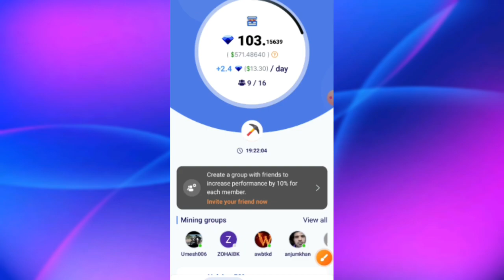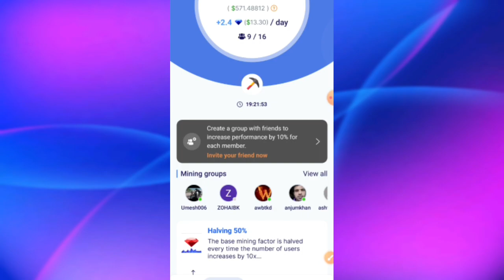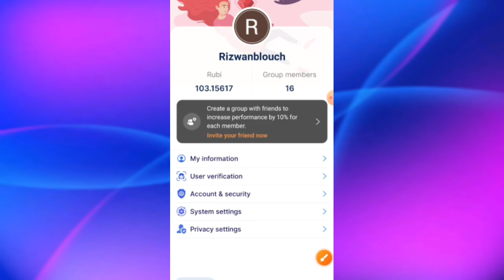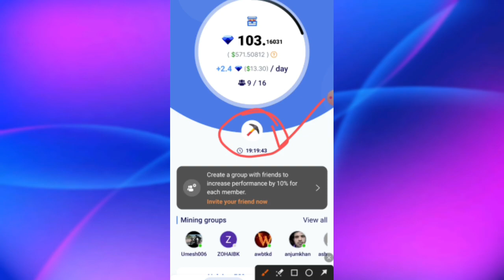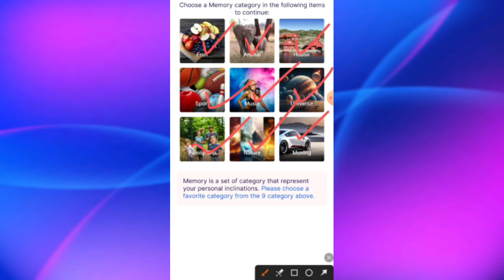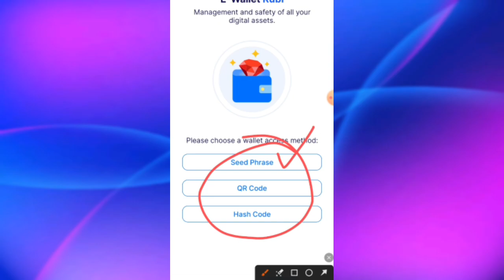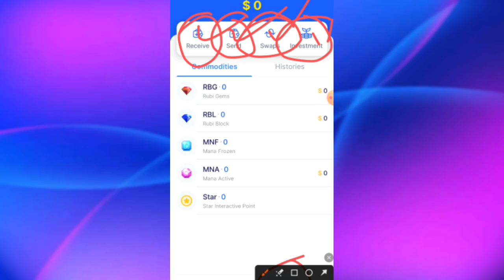Rubi Mining App 2023 | Rubi app Wallet Create | 1 Rubi Coin = $5.54 | Rizwan Blouch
⬇️CONSTANT COVER KEYWORDS⬇️
airdrop
airdrop crypto
new Airdrop
Crypto airdrop
New token
Crypto news
Crypto faucet
Crypto airdrop today
Cryptocurrency